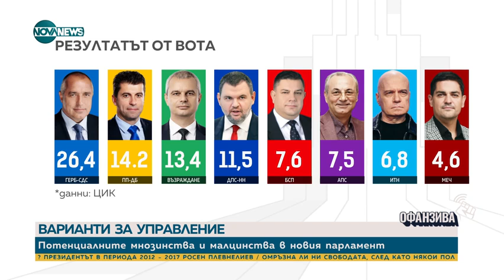Станишев За БСП е по полезно да остане в опозиция